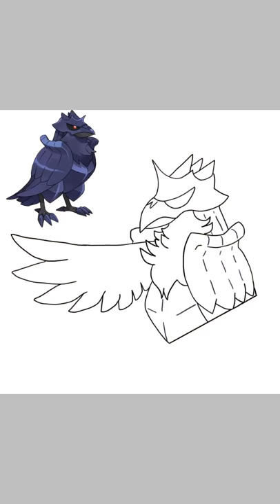C o r v i k n i g h t Shirt Design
Aaaaaaa took me some time to figure out what to do. Then I thought I like Pokémon and birds, let’s do freakin CORVIKNIGHT!!

Pokémon belongs to Satoshi Tajiri, Ken Sugimori!!